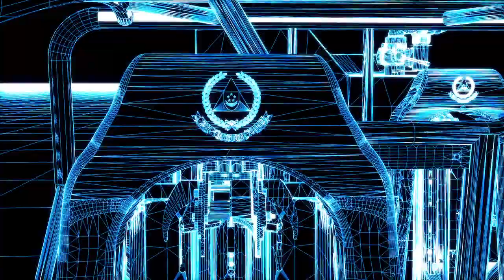4th Gen - Light Fire Attack Vehicle (LF4G)